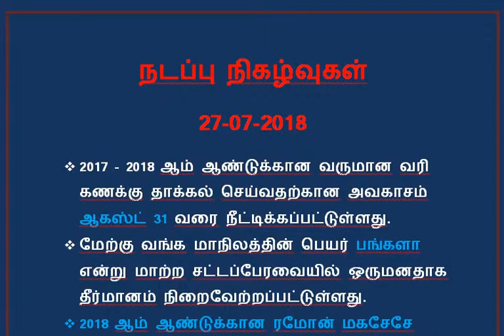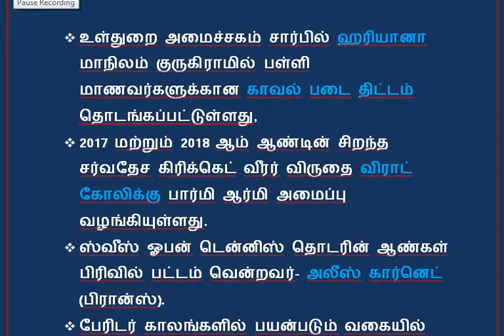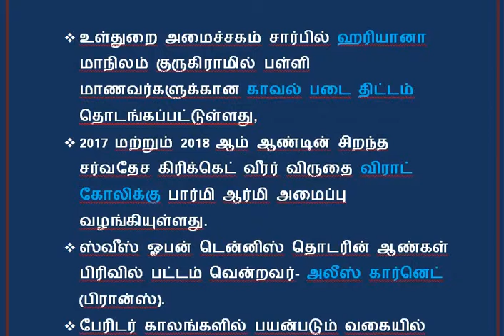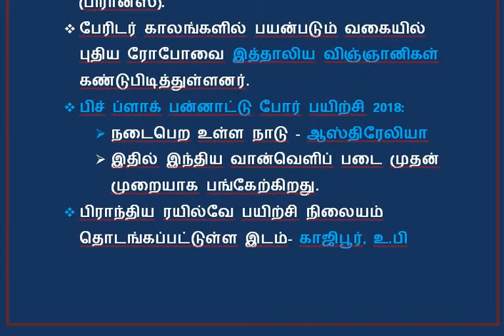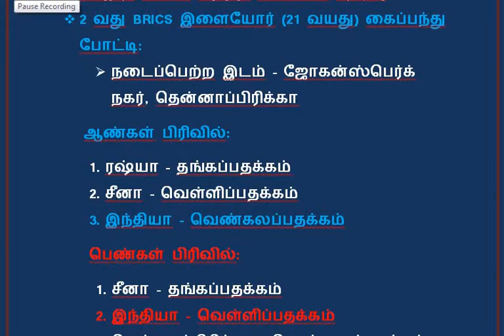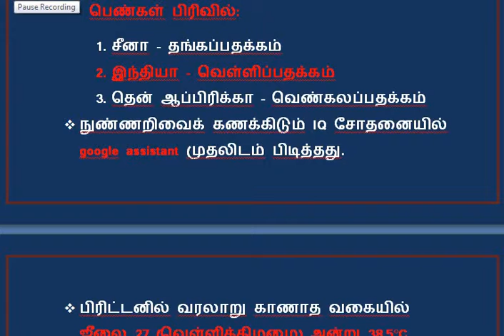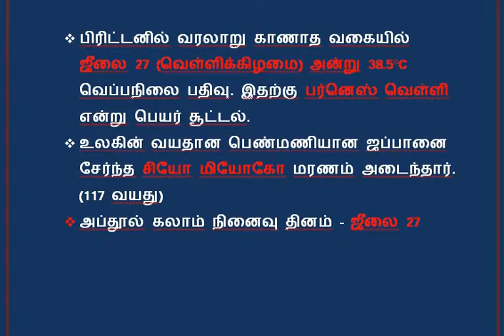DAILY CURRENT AFFAIRS 27-07-2018